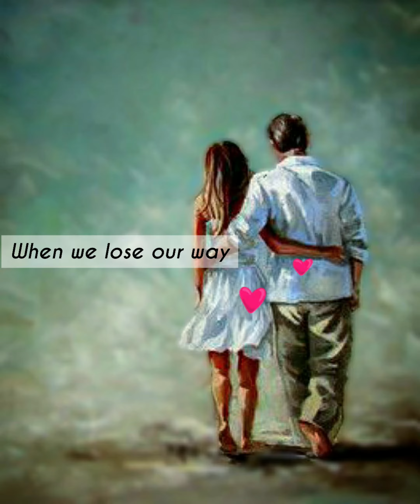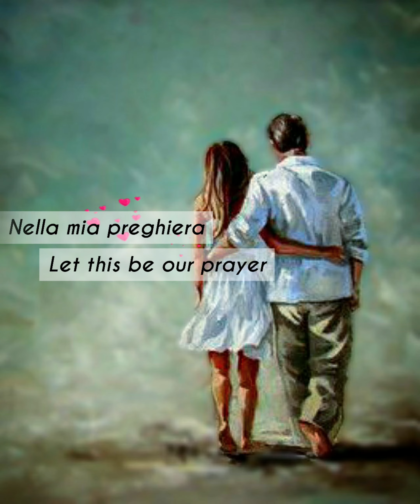So beautiful prayer song 🙌🏼 🙏🏼 🎵